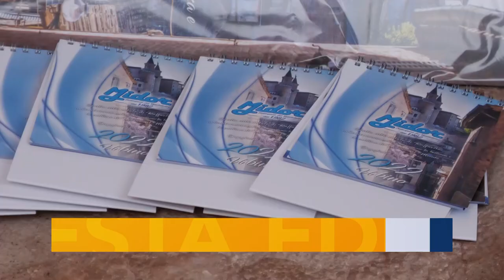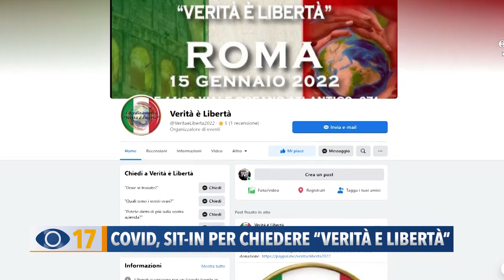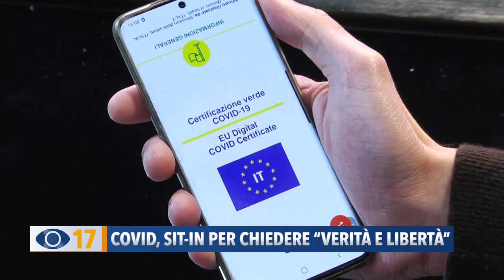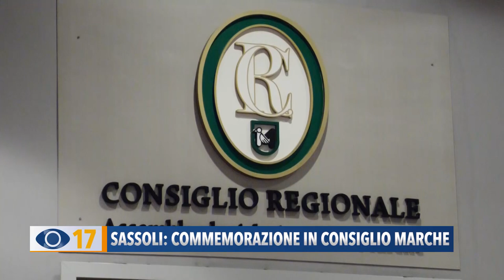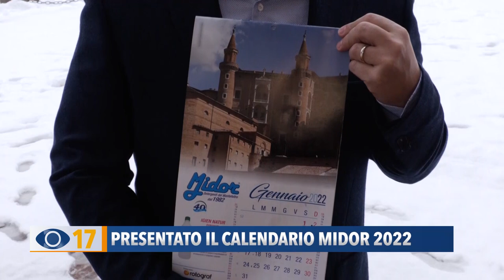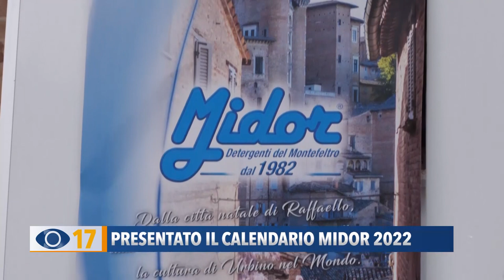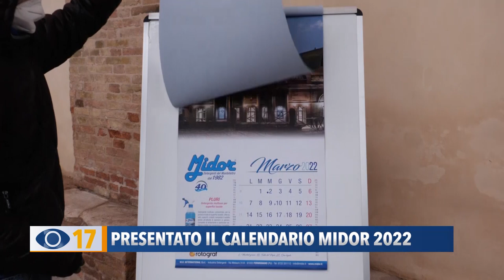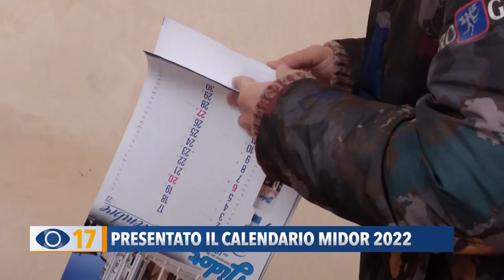Occhio alla NOTIZIA 11 gennaio 2022